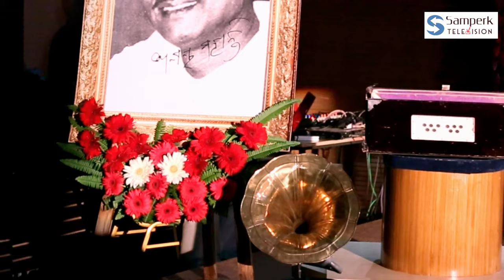ଅଭୁଲା ଅକ୍ଷୟ | Abhula Akshaya | Aston , Devdas Chhotray Eminent Lyricist & Writer | Samperk tv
ଅଭୁଲା ଅକ୍ଷୟ , Abhula Akhaya - Its a Tribute program Dedicated to honoring
'Akshaya Mohanty ' Memory and Contributions to music
' Mr Devdas Chhotray ' Spoke on the Contribution of Sri Akshaya Mohanty Greater writer , music composer and singer to the area of modern Odia music.
it was a humble tribute to late Akshaya Mohanty, the badshah of modern marvellous and an all time talk on the subject

Aston - Devdas Chhotray
Eminent Lyricist & Writer